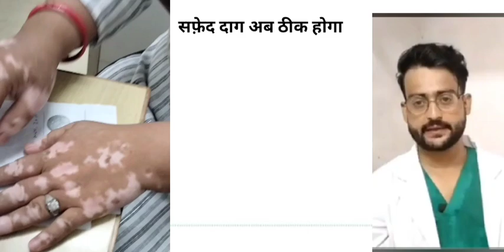Leukoderma treatment | सफ़ेद दाग अब ठीक होगा | 20 साल पुराना ठीक हो गया | Dr ankit dubey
कितना भी पुराना सफेद दाग ठीक होगा !
(सफ़ेद दाग का इलाज़ होमियोपैथिक इलाज़ कैसे किया जाता है )